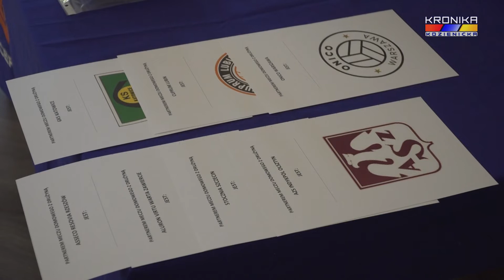Losowanie spotkań w ramach Partnerstwa Regionalnego Czarni (06.10.2018)